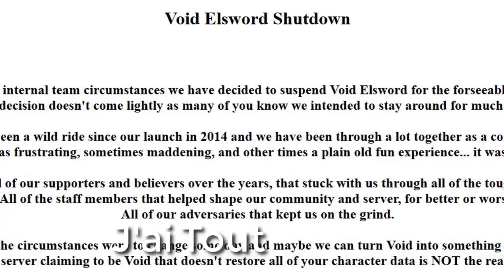[Elsword SA #73] DANS QUELLE PAILLETTE TU VIS !?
Compilation humoristique sur un MMORPG aux graphisme manga, j'ai nommé, Elsword (ElswordFR)

Oui j'ai changé le titre.
Oui, j'ai appris de mes erreurs, mais oui j'ai gardé mon intro.
Vous l'attendiez, non? Bah vous l'avez.
Dans cette EP on a :
- Une FL qui se fait en PVP.
- Une chanson sur ma déchéance.
- Et Laby. (Laby)